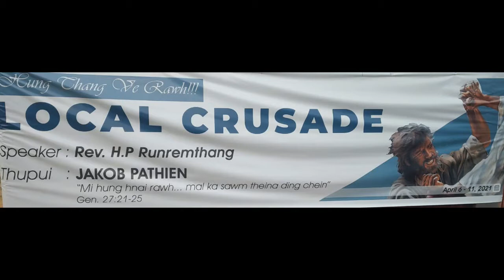Rev. H. P. Runremthang Sermon- Jakob Pathien - Day 5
Saikawt ICI Sub Headquarters Local Crusade Day 5